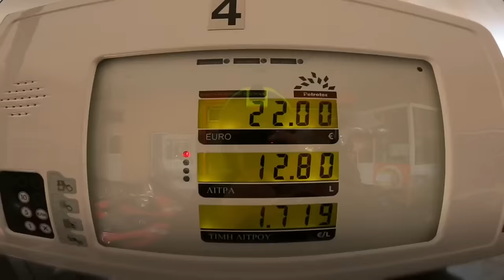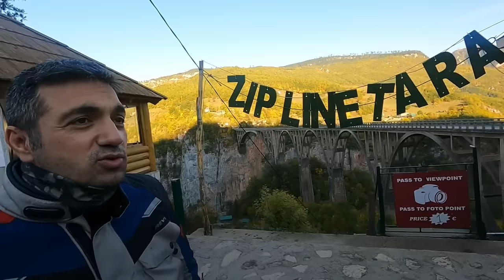2021 BALKANLAR | 5Sriders | GEZMECE TOZMACA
Ertelene ertelene Ekim ayına kalan bir seyahat oldu. İyi ki de öyle olmuş çünkü harika Sonbahar manzaralarına tanıklık ettik. Yunanistan, Arnavutluk, Karadağ, Hırvatistan, Sırbistan, Romanya, Bulgaristan, Türkiye rotasında gezdik.
Gökhan Gürcan
Halil Kaya
Semih Küçükyılmaz
Devrim Özgür
Tayfun Altınok
Zafer Akçay